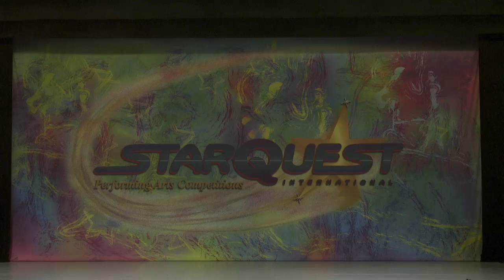Rotten to the core-Carr Dance Academy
Choreographer: Jordan Carr
Dancer: Lulu Smith